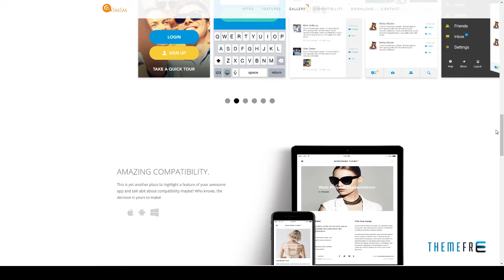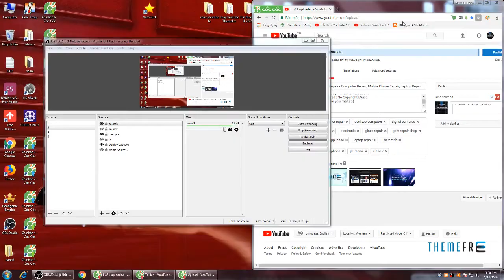smsm - app landing page Issy Kenelm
Columns 4+

 Layout Responsive

 Tags app, App Showcase, clean, html, landing page, light, responsive, robust, smsm, template